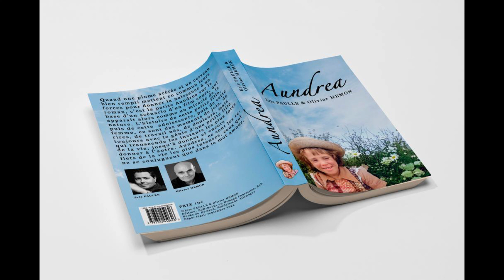Aundrea, le livre !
D'une joie magnifique qui se laisse aller doucement aux long
des lignes libres de tout contrainte : la liberté de la
pensée d'Eric PAULLE et celle de la plume d'Olivier
HÉMON nous donnent un avant goût très précis de la
deuxième aventure, celle du livre, du roman, Aundrea,
que mon ami Eric m'a demandé d'écrire en m'inspirant
au plus près de son scénario. Les affres du monde de
l'entreprise. La passion de Kevin pour les plantes. Le
caractère difficile de Kate. Celui, délicieux du majordome
et de la gouvernante. Bref tout est exposé avec malice par
l'auteur dans son court métrage qui nous prépare ainsi à
savourer les pages du roman à venir. Eric m'a donc
demandé d'écrire ce roman, Aundrea, en m'inspirant de
son premier jet, c'est à dire, son court métrage. Mais en
même temps, je le redis avec force, il me laisse une
immense liberté dans mes propos. J'ai pu ainsi, en
restant au plus près des désirs qu' Eric me glissait à
l'oreille, rester maître de ma plume. Une foultitude de
personnages, tous plus emblématiques, prennent vie, les
uns, les autres, au fur et à mesure des chapitres, tantôt
joyeux, tantôt tragiques. J'ai taché d'inventer une tonne
de personnalités et de situations toujours plus riches et
diverses dans leurs caractères et dans leurs descriptions.
Après un long travail de correction du roman par Eric
et moi-même, quand nous estimerons que son écriture
nous semble aboutie, ce qui, d'ailleurs n'est jamais le cas,
nous ferons appel à Claude, notre troisième correctrice
qu se plongera dans le roman pour en assurer une
dernière correction la plus pointue possible. Alors et
seulement alors, Eric PAULLE et lui seul se lanceront
dans l'écriture du long métrage, Aundrea, évidement
inspiré par le roman. Les deux buts étant, un, de sortir le
livre et deux, de tourner le film écrit par Eric d'après le
roman. C'est vraiment un travail à deux. Mené dans le
calme, avec en arrière-plan, une poésie discrète mais
toujours présente. Voilà. En espérant que le travail de
notre duo donnera satisfaction à tous ceux qui nous
feront l'amitié de s'y intéresser et leur apportera des
moments de rêve.
Une écriture à deux mains :
Eric PAULLE & Olivier HÉMON.

et sur commande dans toutes les librairies !